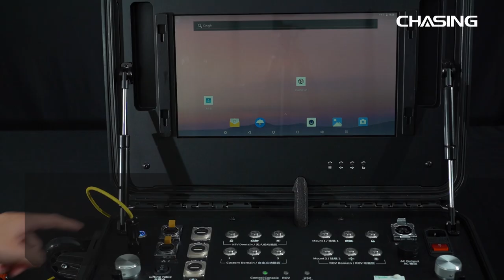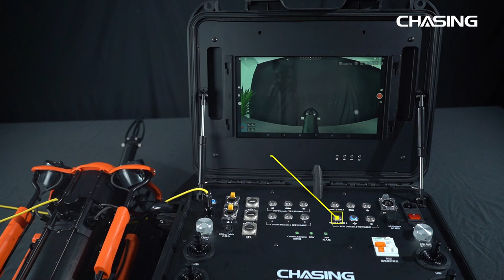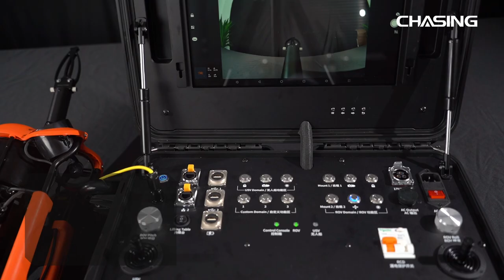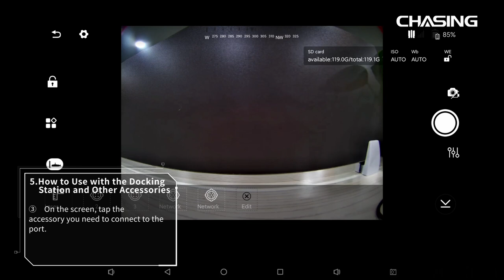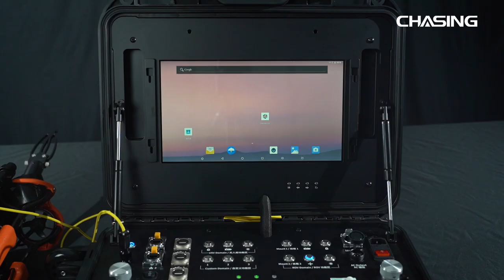How to use Chasing control console